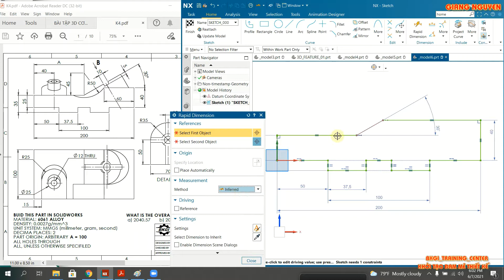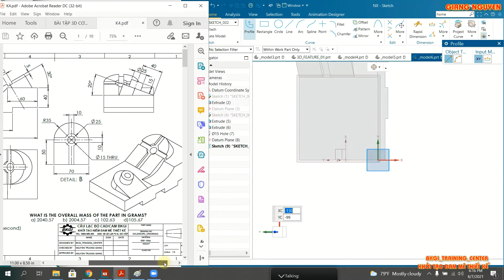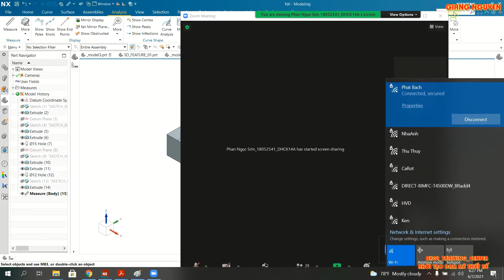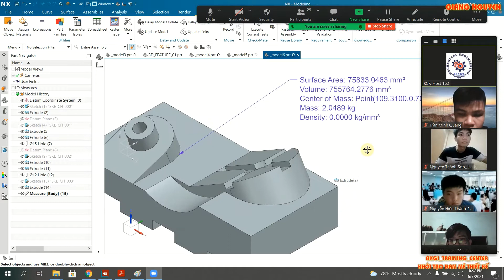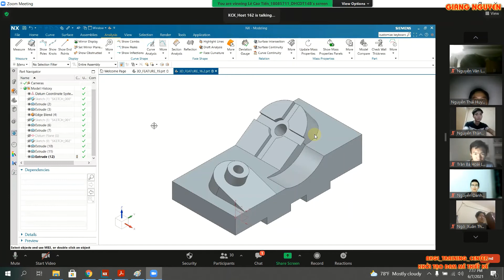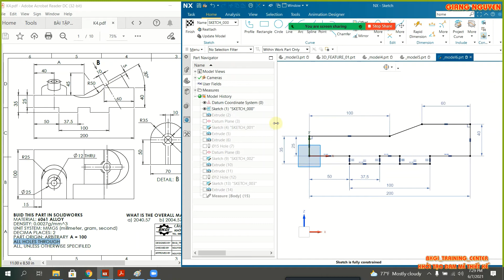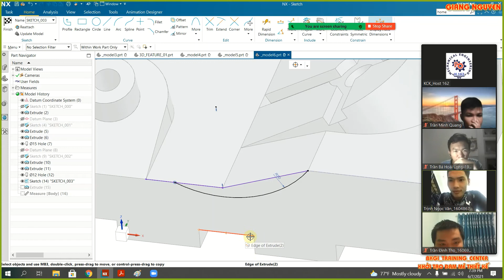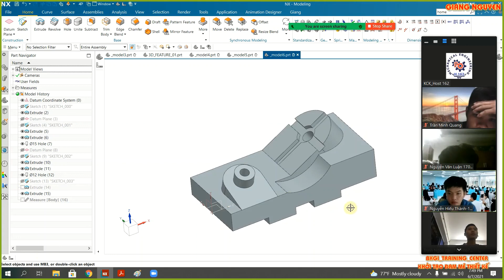BÀI 8: HƯỚNG DẪN TẠO MẶT PHẲNG PHỤ TRỢ TRONG NX (EXTRUDE UNTIL NEXT_DATUM PLANE_AT ANGLE)